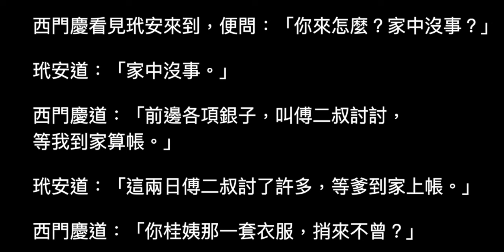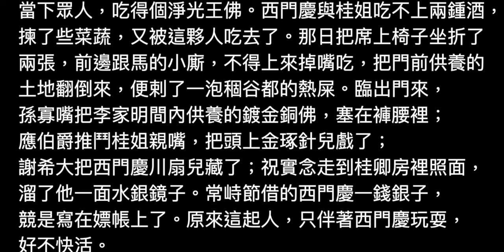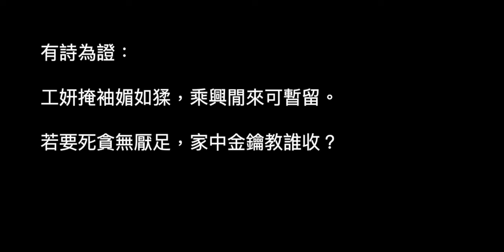金瓶梅 第12 回 1/4